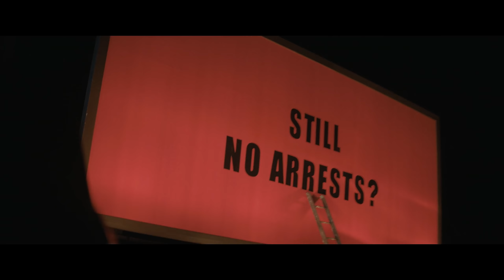Три билборда на границе Эббинга, Миссури — Русский трейлер (2018)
Русский трейлер фильма Три билборда на границе Эббинга, Миссури 2018 года

• Оригинальное название:  Three Billboards Outside Ebbing, Missouri
• Страна:  США
• Дистрибьютор: Двадцатый Век Фокс
• Режиссер: Мартин МакДона
• Жанр: драма, комедия, криминал

• В главных ролях: Сэм Рокуэлл, Вуди Харрельсон, Питер Динклэйдж, Эбби Корниш

Когда после гибели дочери Милдред Хейз прошло несколько месяцев, а полиция так и не нашла преступника, отчаявшаяся мать нашла нестандартный ход: арендовала три рекламных щита на въезде в город и разместила на них послания шефу полиции Уильяму Уиллаби. По мере того, как все больше людей оказывается втянутыми в это дело, а напряжение в городе нарастает, у Милдред возникают все новые и новые вопросы.